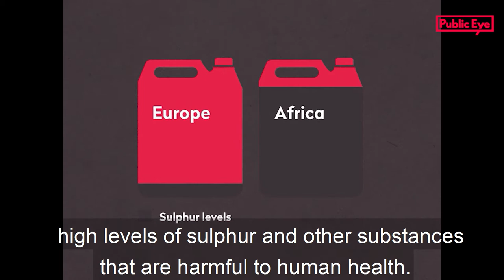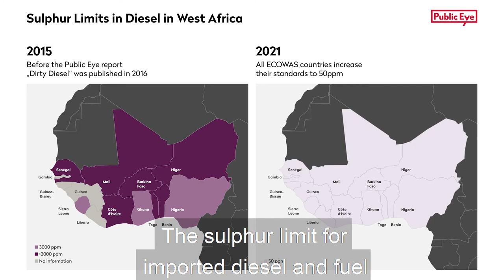Dirty Diesel: West Africa says NO to toxic fuels!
In 2016, Public Eye revealed the scandal of Swiss commodity traders flooding Africa with toxic fuels. Our revelations caused a massive public outcry and finally led to concrete measures: on January 1st 2021, stricter standards came into force in 15 West African states. A huge success for Public Eye and its local partner organisations!